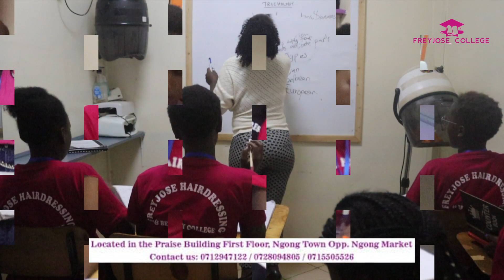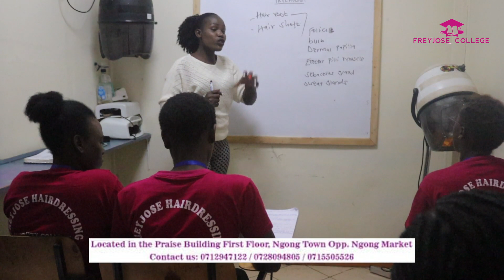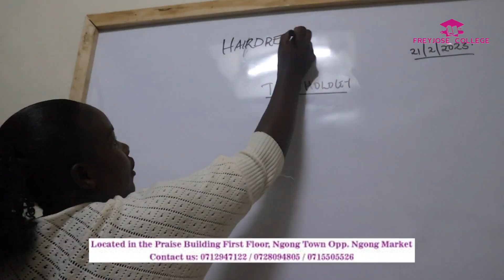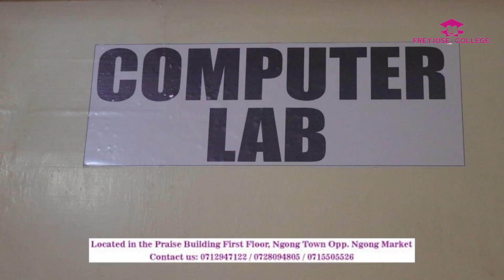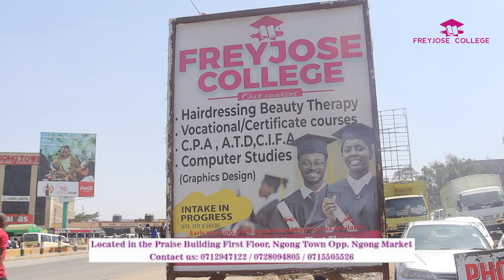FREYJOSE COLLEGE EDUCATION